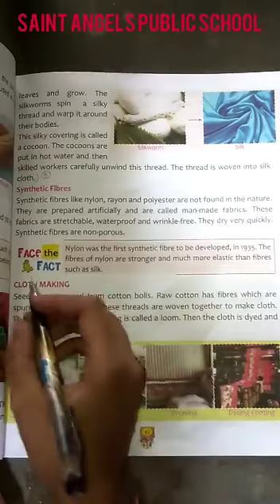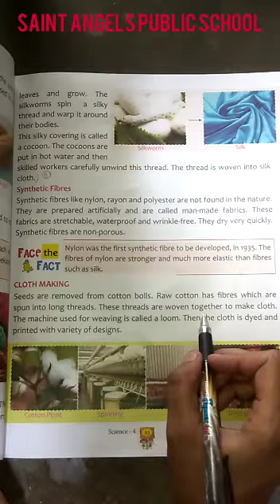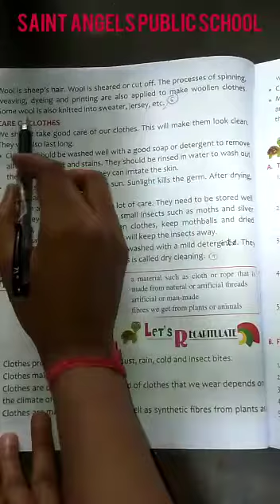SAINT ANGELS SCHOOL, CLASS 4, CLOTHES AND FIBRES, SCIENCE CH-6 PART-6